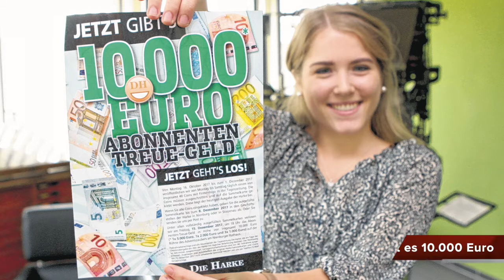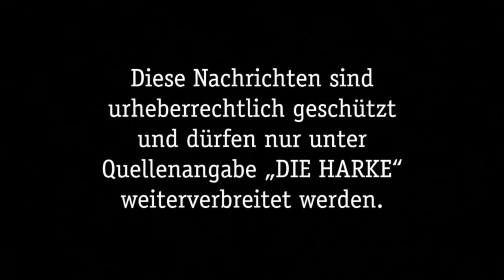DIE HARKE vom 01.12.2017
Hier sind die Video-News für Freitag, 01. Dezember 2017, leider mit etwas angeschlagener Stimme. Die Themen:

- Weihnachts-Shopping in der Innenstadt
- Am 15. Dezember gibt es 10.000 Euro
- Podiumsdiskussion zum Thema Fake-News
- Weihnachtliche Grüße von der Jugendfeuerwehr
- Rehburg-Loccum berät über Haushaltsplan
- Jan Rieckhof kehrt nach Steimbke zurück
- HSG Nienburg empfängt TSV Burgdorf III